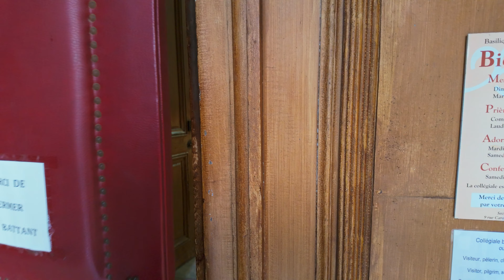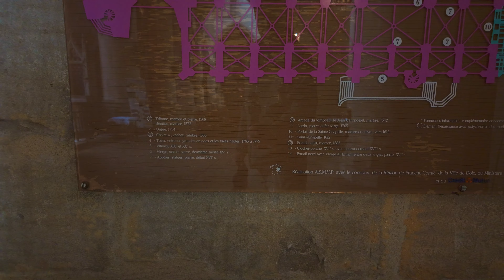Exploring Historic Dole, France Virtual Walking - Treadmill City Walks Video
Let's take a pleasant morning walk around the charming, historic city of Dole, France along the Loire River. Dole is a smallish city relatively unknown compared to Paris and other major urban areas but it lacks the massive crowds and lines. Instead it has pedestrian friendly streets and parks and tons of charm. The old city has a wonderful cathedral we'll explore as well as a beautiful park down by the Canal and we'll see lots of locals going about their day.
I hope you enjoy this spring time city walk and virtual walking tour video for treadmill.

NOTE: I realize now that i've uploaded the video that I forgot to take off some text that I used in the second Tours walk. Sorry about that and please disregard.

You might be interested in our other Channels:
CityWalks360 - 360 VR walking videos

Walking challenges you to get up and get moving even when the weather is ugly.